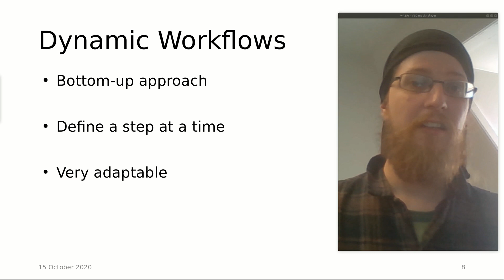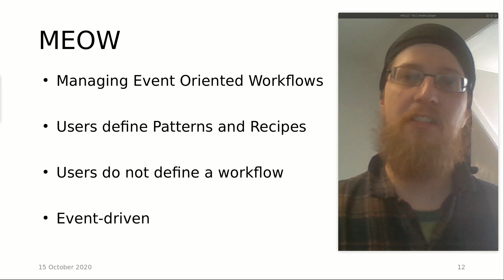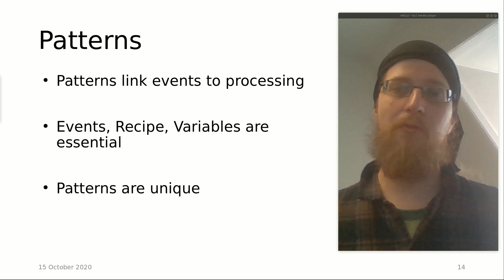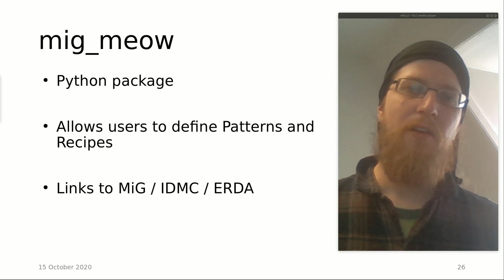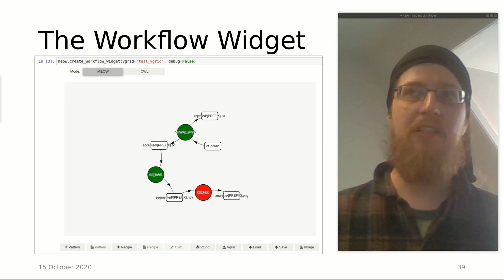David Marchant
David Marchant talks about his research as an ESR in the MSCA ITN MUMMERING